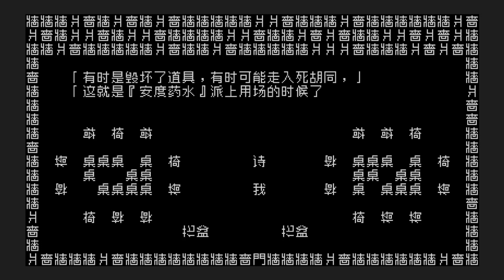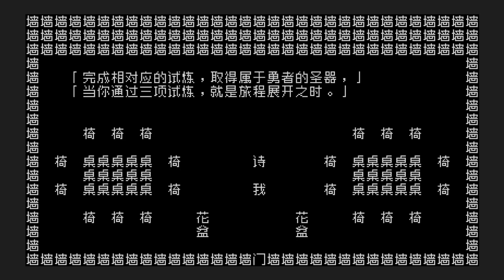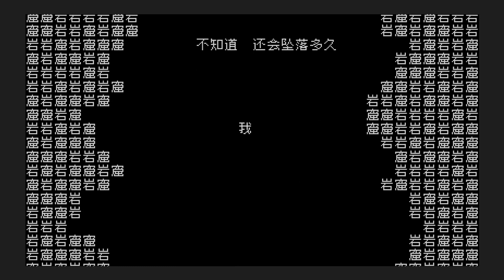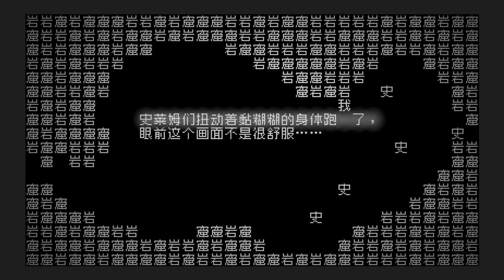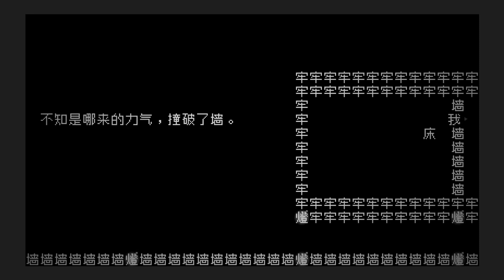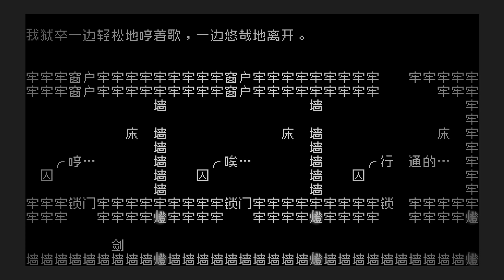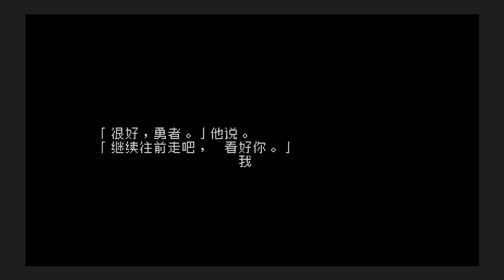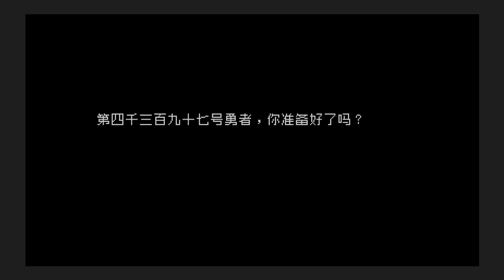画质极佳，脑洞贼大的纯文字游戏